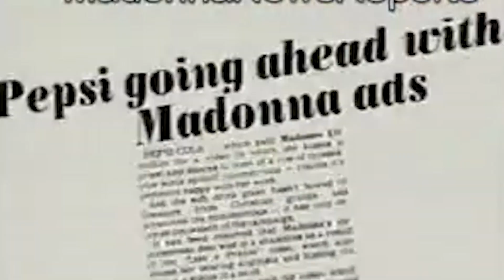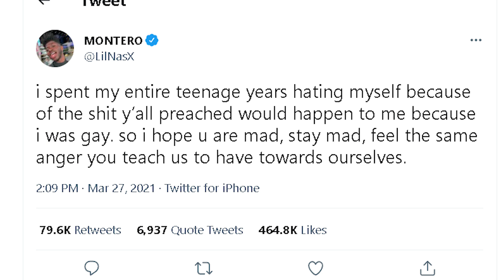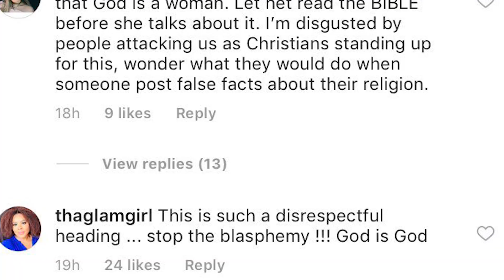OS ARTISTAS QUE MAIS IRRITARAM A IGREJA CATÓLICA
Desde quando o mundo é mundo, conservadores e pessoas livres vivem num embate, os artistas talvez sejam os que mais sofrem repressão dessa classe, pois, a arte é ilimitável. De boicotes a excomungação da igreja, muitos desses foram os efeitos polêmicos impostos sobre os projetos desses artistas. Eles são e eram ameaçados com cartas de autoridades religiosas e eram expostos em matérias jornalísticos, os clipes e músicas de determinadas figuras públicas foram marcados não só pela sua ousada temática, mas também pelo recebimento do público.